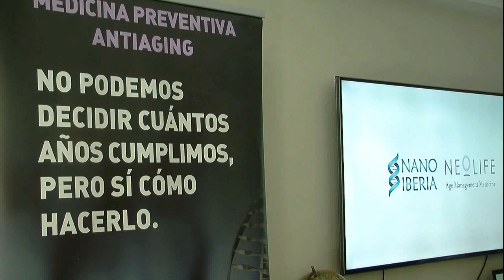Presentación de la Clinica Nano Iberia y Neolife-Marbella-entrevista de Helena Olaya los Doctores.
Presentación de la Clinica Nano Iberia y  Neolife-Marbella-entrevista de Helena Olaya la Dra, Maribel Troyano y al Dr, Alfonso Galán